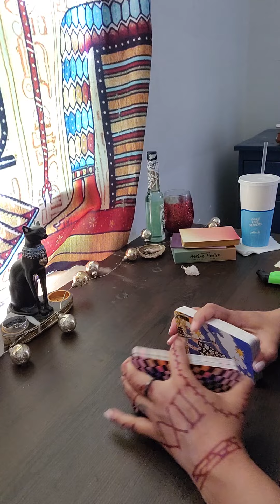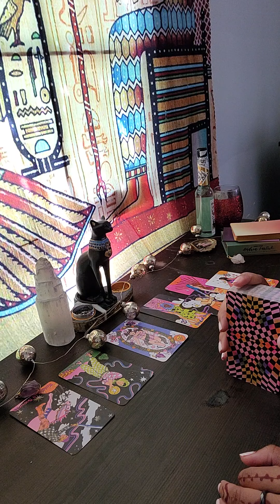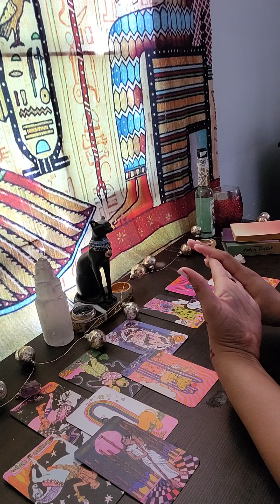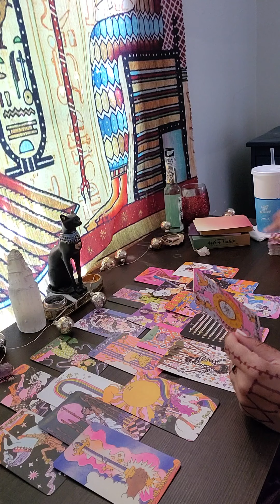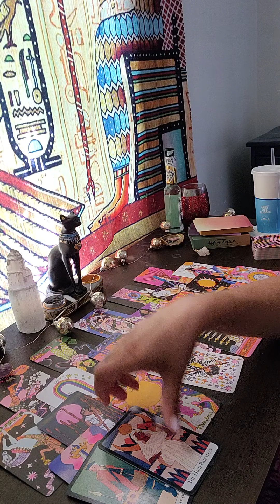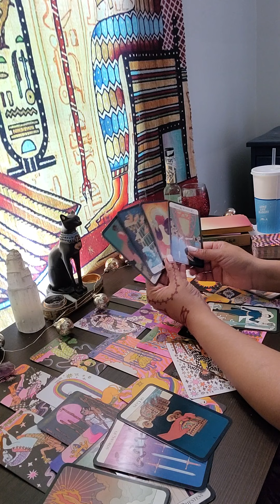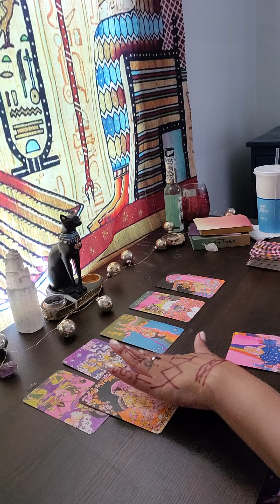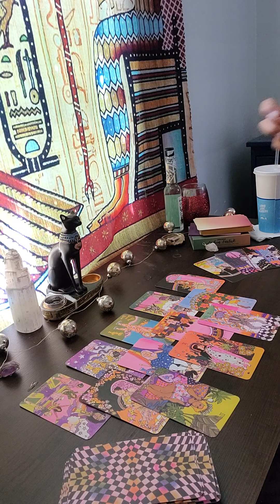Cancer/Leo cusp ❤️‍🔥 The clarity you need♟️👌🏾🧘🏾‍♀️🗡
Cancer ♋/Leo ♌  🦀 🦁